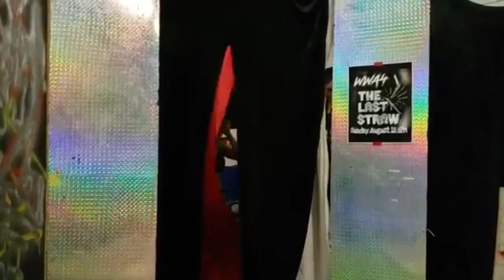Katalina Perez Highlight Video